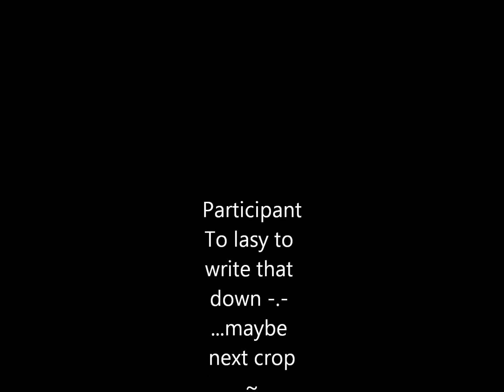La Tale: Guild Crop & Spa ? (GhostUnit) 3rd Crop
Og Planet La Tale : Guild Crop & Spa ? (GhostUnit) 3rd Crop

Hello

First (again)

My sorry to all members who miss the crop that video is for you

Information

3rd GhostUnit Crop

Guild information

GhostUnit Now Lv.5  6x%

- Extremely Active
- Crop every week or 2
- Guild Event every weekend

Peace~